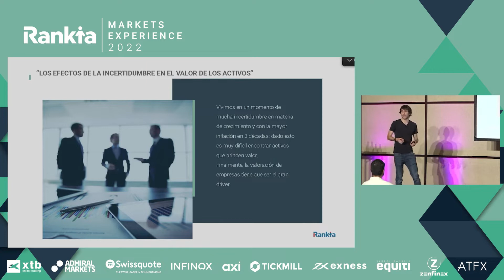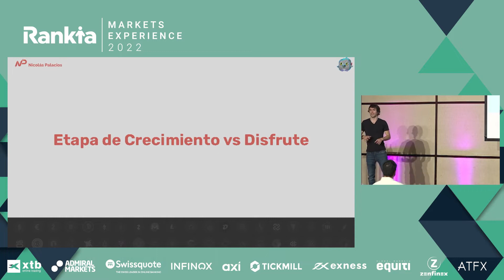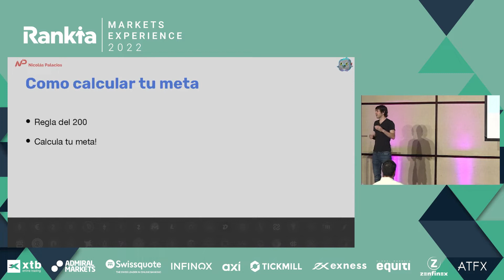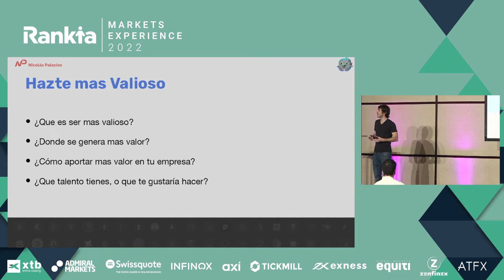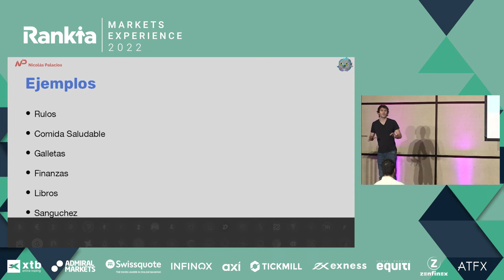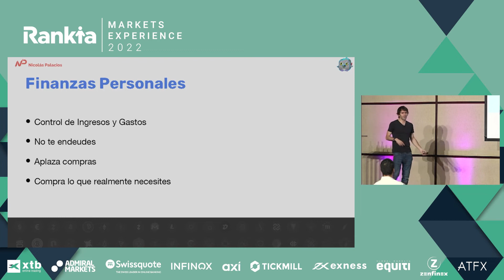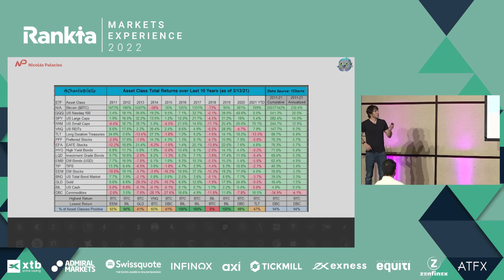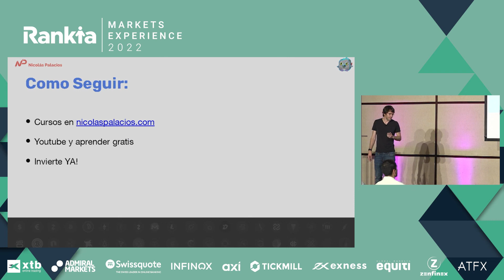Cómo CONSTRUIR RIQUEZA en 5 pasos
Nicolás Palacios es Ingeniero Comercial con Magíster en Marketing y con 20 años de experiencia como desarrollador. Su foco está en Acciones, Índices, ETF, Blockchain y Criptomonedas. Estuvo con nosotros en la Rankia Markets Experience Chile 2022 para hablarnos de libertad financiera, métodos de crecimiento, cómo hacer crecer tu patrimonio, el interés compuesto y más.